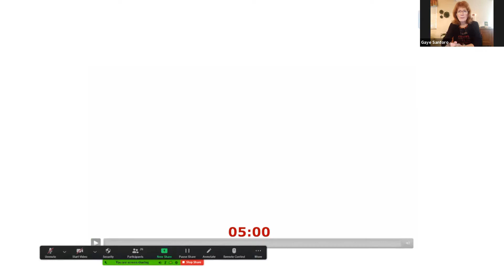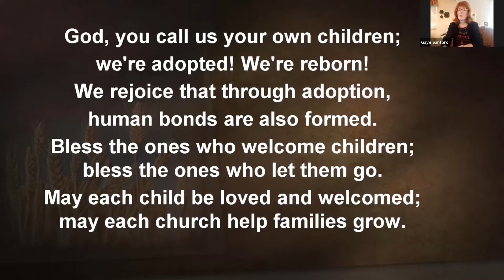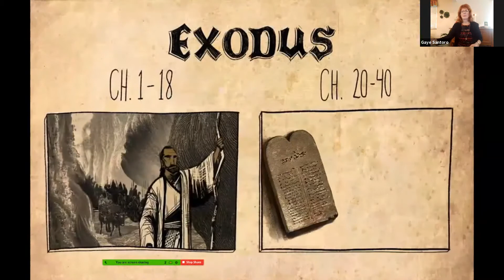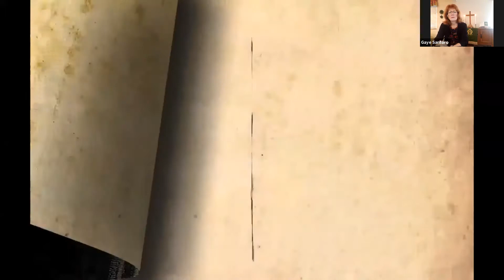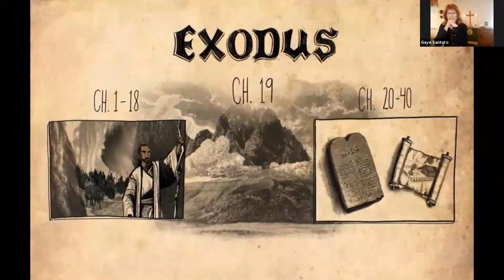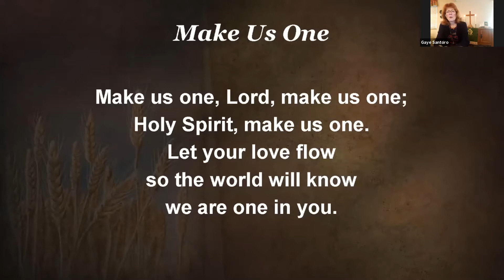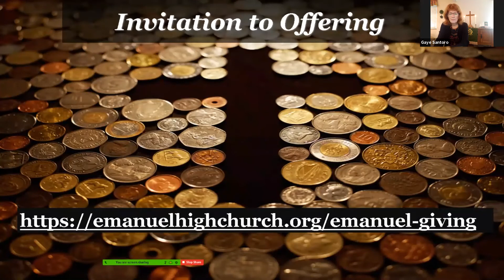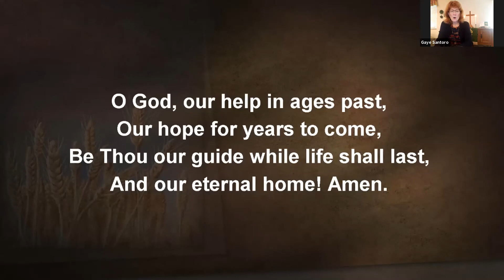2020 08 23 sunday worship